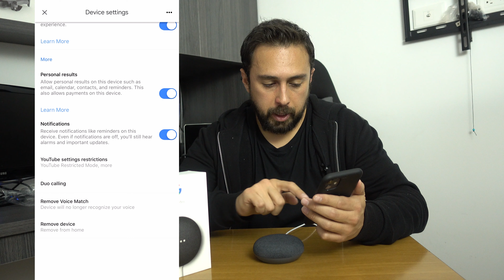Cómo resetear el Google Nest Mini - Restablecimiento de fábrica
En este video les explico cómo restablecer el nest mini de google para dejarlo completamente limpio y sin que quede atado a una cuenta para que sea usado en otro lugar o por una persona diferente. Es lo ideal si se va a revender o regalar despues de ser usado.